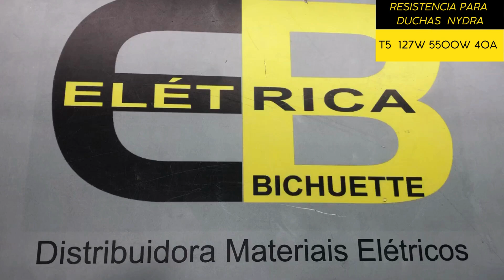RESISTENCIA PARA DUCHAS T5 127V 5500W 40W NYDRA / ELÉTRICA BICHUETTE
VIDEO SOBRE: RESISTENCIA PARA DUCHAS T5 127V 5500W 40W NYDRA / ELÉTRICA BICHUETTE
Você pode encontrar os nosso produtos nos links abaixo ↓↓↓